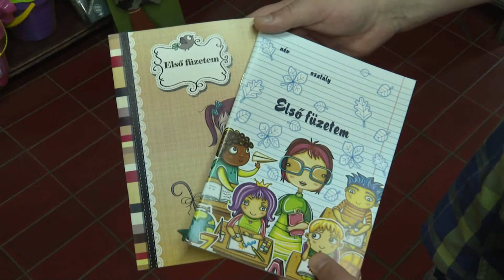2020.08.20. Idén nem olyan nehéz az iskolatáska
Még mindig bizonytalan, milyen formában folyik majd az oktatás a szerbiai tanintézményekben szeptember elsejétől. Az iskolakezdésre ugyanakkor el kell kezdeni a felkészülést.